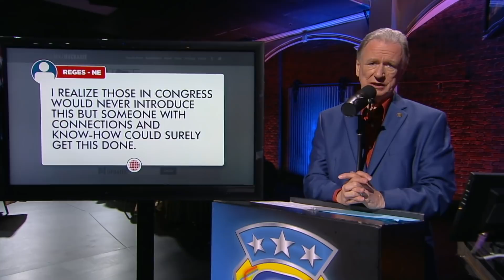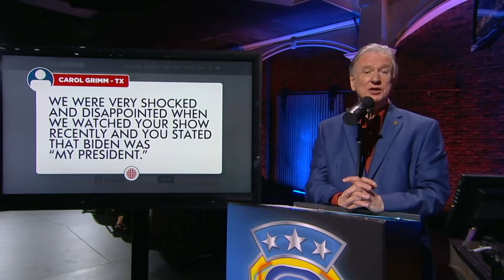Is Biden Your President? | My 2 Cents | Huckabee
Is Biden your president? Viewer's asks controversial question on government, Biden's administration, and more. Watch Gov. Mike Huckabee's My 2 cents now!